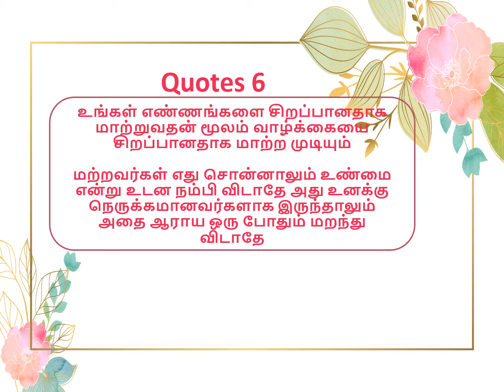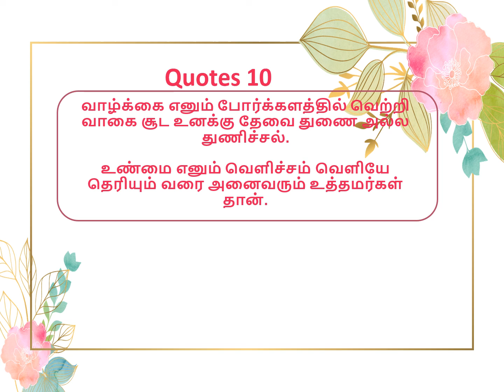Motivational Quotes: 68